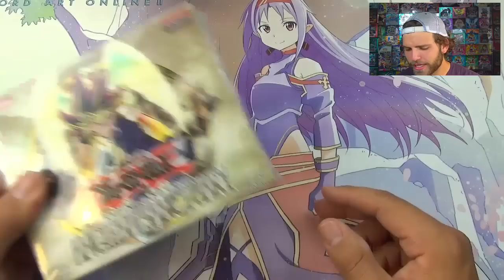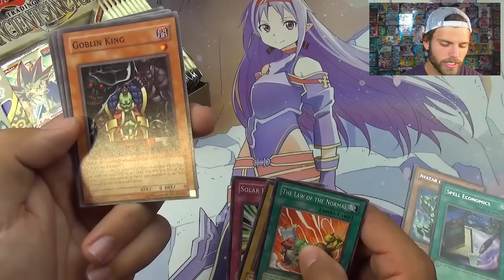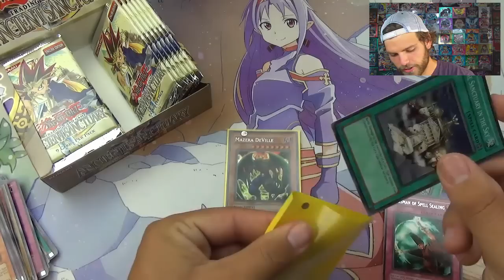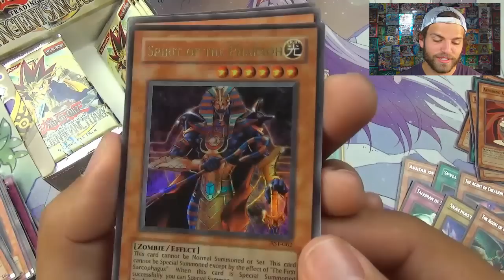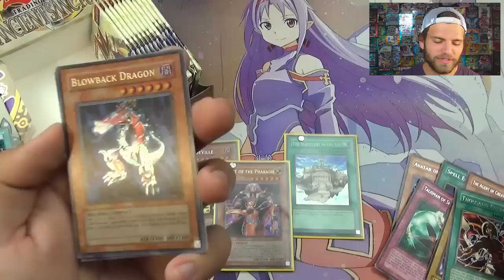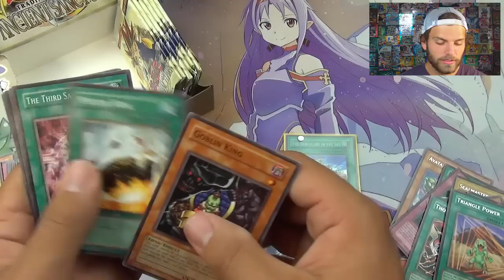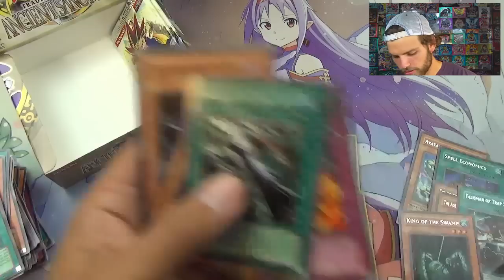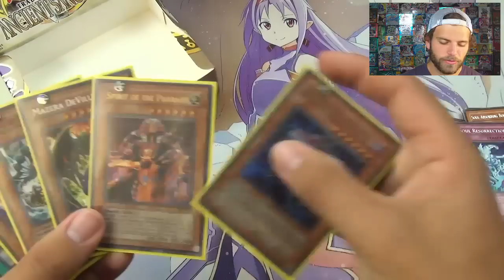Yugioh Booster Box Battles! AST vs PGD Ancient Sanctuary Opening! .Avatar of POT. OH BABY!!